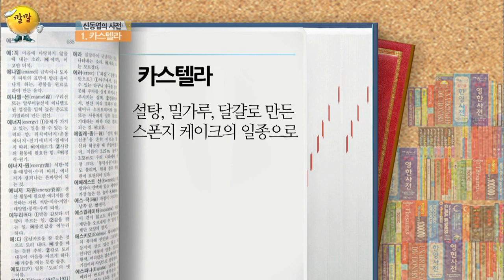[승승장구 #37 신동엽 1편] 최고의 MC가 게스트로 나온다면?! 역시 동엽신 모든 에피소드가 너무 웃긴거 아니냐구요😂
[김승우의 승승장구]

- 이 부분은 감동이다...싶으면 바로 웃겨버리는 신동엽의 토크ㅋㅋㅋ
- 카스테라 vs 유치원! 신동엽 인생에서 처음으로 잘한 선택🍞